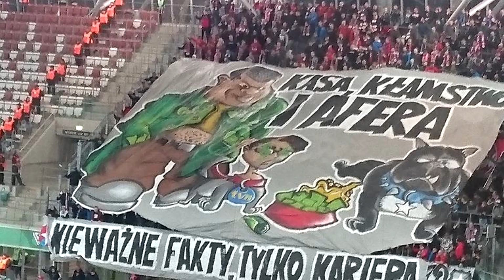Derby Polski z Legią Warszawą - podsumowanie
Dziś troszkę w innej formie mam nadzieje , że wam się spodoba.
Przepraszam za mój głos , bo jestem trochę przeziębiony .
Mimo wszystko życzę miłego oglądania